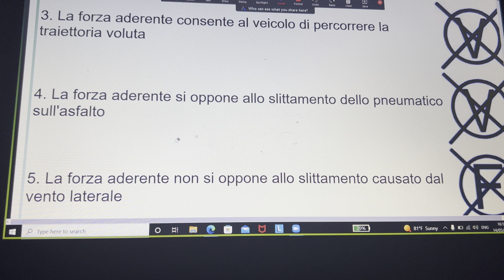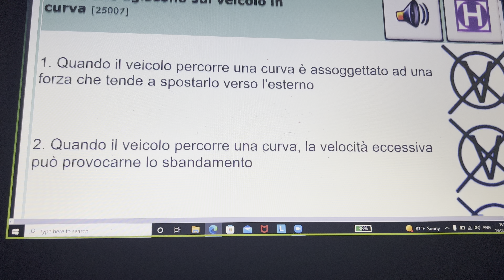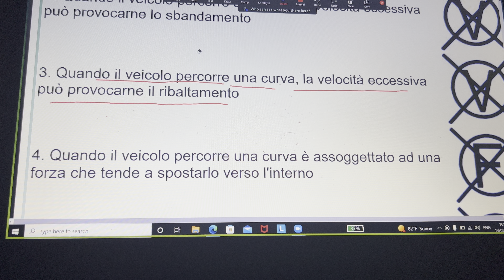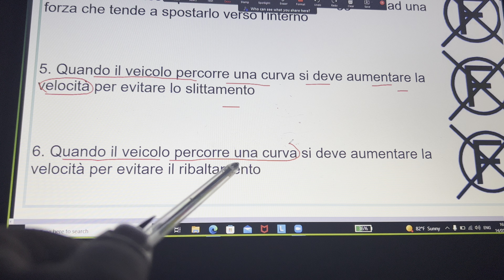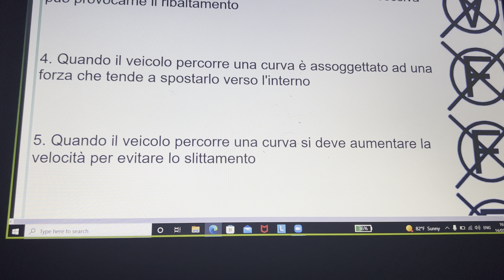Last chapter 25 new book start on Monday with usama patente in punjabi Hindi urdu language ma